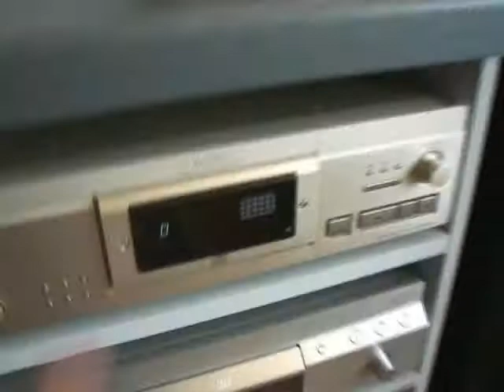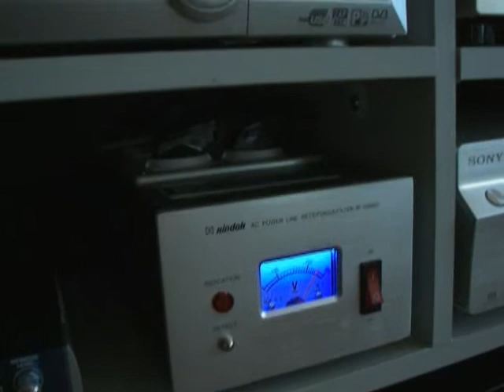B&W 801 Set with Sony electronics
Very nice sounding set with Sony ES High-End components. Sorry for bad audio quality, because of my mic. Coming soon little video about my incoming B&W 800 Matrix Speakers.